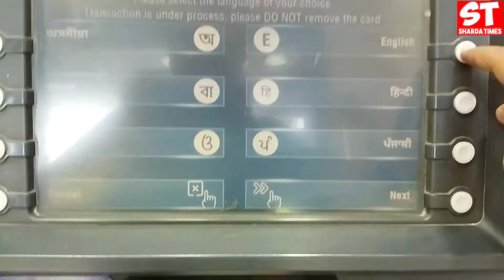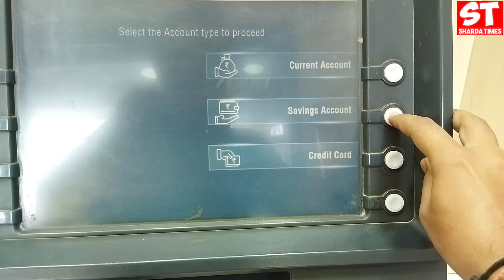Omni Card Atm Test... Working Or Not ?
Delhi, India
Social Media Personal :-